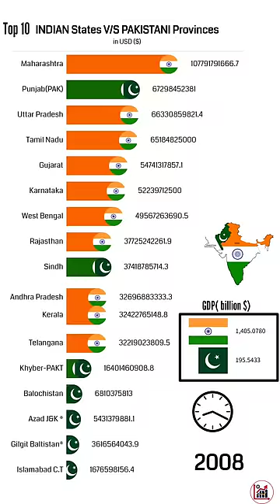India beat Pakistan GDP IND🇮🇳 vs PAK 🇵🇰 gdp 1970-2023 (©)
GDP Comparison Of Top10 Indian States VS All Pakistani Provinces(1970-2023)India

WhoWStaS !

📌[[Some of the Pakistani Provinces mention on the video (Azad Kashmir & Gilgit) are disputed territories with India & Pakistan.. as by UN, Some of territories under control of Pakistani government so i added them with Pakistan]] 📌The Indian state Telangana was formed on 2 June 2014 .. so the datas are collected from the 33 districts of Telangana State .- The economy of India is characterised as a middle income developing market economy. It is the world's fifth-largest economy by nominal GDP and the third-largest by purchasing power parity (PPP). According to the International Monetary Fund (IMF), on a per capita income basis, India ranked 142nd by GDP (nominal) and 124th by GDP (PPP) in 2020.From independence in 1947 until 1991, successive governments promoted protectionist economic policies with extensive state intervention and regulation which is characterised as Dirigism. The end of the Cold War and an acute balance of payments crisis in 1991 led to the adoption of a broad program of economic liberalisation. Since the start of the 21st century, annual average GDP growth has been 6% to 7%, and from 2014 to 2018, India was the world's fastest growing major economy, surpassing China. Historically, India was the largest economy in the world for most of the two millennia from the 1st until 19th century. These are the 10 richest states in India by GDP Maharashtra. Tamil Nadu. Karnataka. ... Uttar Pradesh. ... Gujarat. ... West Bengal. ... Andhra Pradesh. ... Kerala Telangana. .-. The economy of Pakistan is the 23rd largest in the world in terms of purchasing power parity (PPP), and 42nd largest in terms of nominal gross domestic product. Pakistan has a population of over 220 million (the world's 5th-largest), giving it a nominal GDP per capita of $1,357 in 2019, which ranks 154th in the world and giving it a PPP GDP per capita of 5,839 in 2019, which ranks 132nd in the world for 2019. However, Pakistan's undocumented economy is estimated to be 36% of its overall economy, which is not taken into consideration when calculating per capita income. Pakistan is a developing countryand is one of the Next Eleven countries identified by Jim O'Neill in a research paper as having a high potential of becoming, along with the BRICS countries, among the world's largest economies in the 21st century. The economy is semi-industrialized, with centres of growth along the Indus River. Primary export commodities include textiles, leather goods, sports goods, chemicals and carpets/rugs. The World Bank (WB) and International Finance Corporation's flagship report Ease of Doing Business Index 2020 ranked Pakistan 108 among 190 countries around the globe, indicating a continuous improvement and taking a jump from 136 last year. The top five countries were New Zealand, Singapore, Denmark, Hong Kong and South Korea As per 2018, Provincial share in total Tax Collection in Pakistan are Punjab 48%, Sindh 27%, Khyber Pakhtunkhwa 17%, Balochistan 8%. source ☝☝☝☝☝☝☝☝☝ ❤❤❤❤❤❤❤❤❤ ____________________________________ GDP COMPARISON OF INDIAN STATES V/S CHINESE PROVINCES